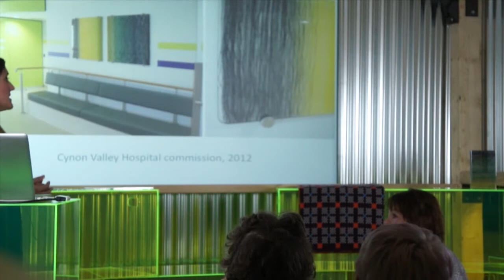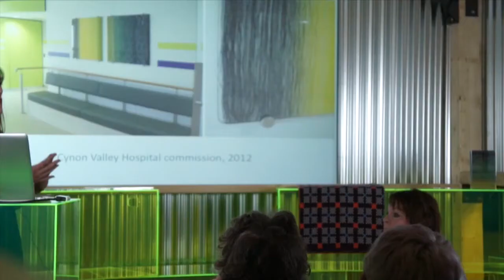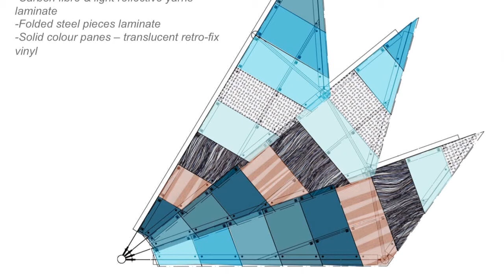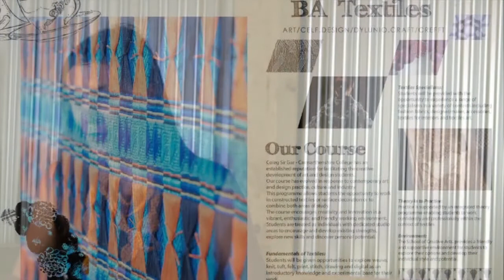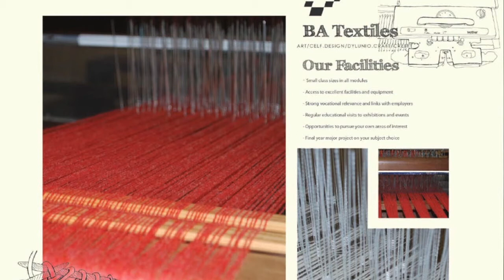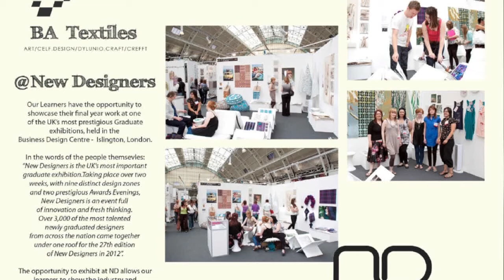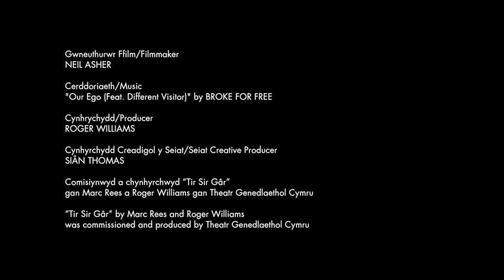Tir Sir Gâr | SEIAT | Addysg -- Education #2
Theatr Genedlaethol Cymru organised a series of free talks in order to investigate the themes of the theatrical project Tir Sir Gâr.

In "Samplers, textiles and their teachings" textile designer Laura Thomas responds to the theme "Education".

Recorded 24 April 2013 at St. Peter's Civic Hall, Carmarthen.

Trefnwyd cyfres o sgyrsiau rhad ac am ddim gan Theatr Genedlaethol Cymru er mwyn ymchwilio i themâu'r prosiect theatrig Tir Sir Gâr.

Yn "Y ffordd o ddysgu am sampleri a thecstilau" mae'r cynllunydd tecstilau Laura Thomas yn ymateb i'r thema "Addysg".

Recordwyd 24 Ebrill 2013 yn Neuadd Ddinesig San Pedr, Caerfyrddin.